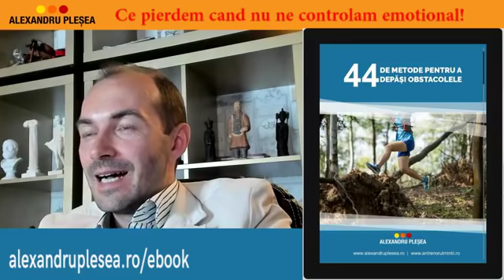Psiholog: Ce Pierdem cand nu ne controlam Emotional! Facebook LIVE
Emoțiile sunt puternice. Starea ta determină felul în care interacționezi cu oamenii, cum faci față provocarilor, cum îți cheltui banii sau cum îți petreci timpul.